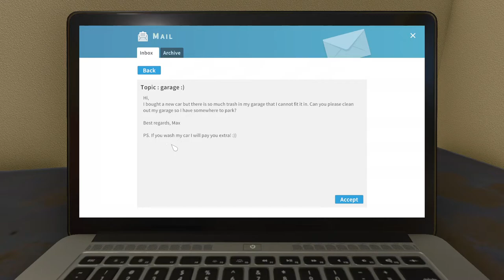Garage Cleaning in House Flipper